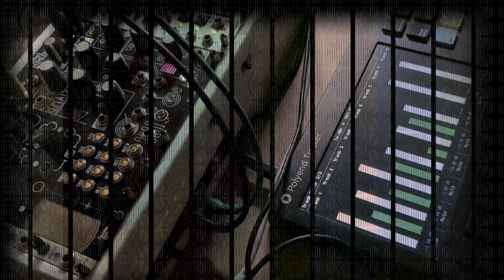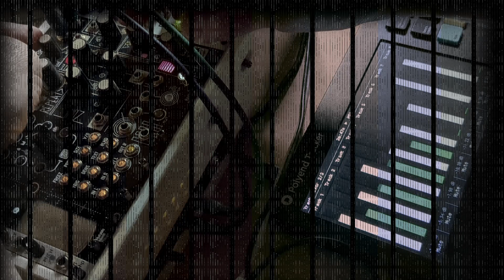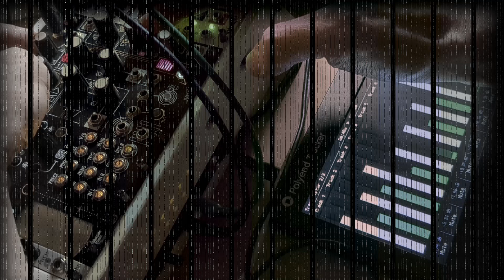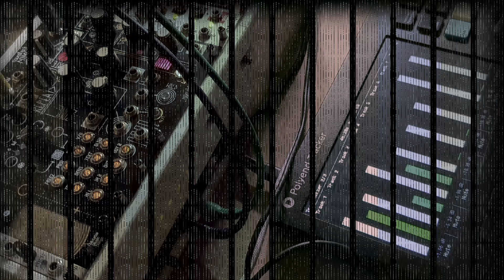Is it ok to ask? [Polyend Tracker and Make Noise Mimeophon]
Here's a new song with samples from LIVEN Mega and Elektron Syntakt.
Chill. Low. Beats. Cosy. Rainy.